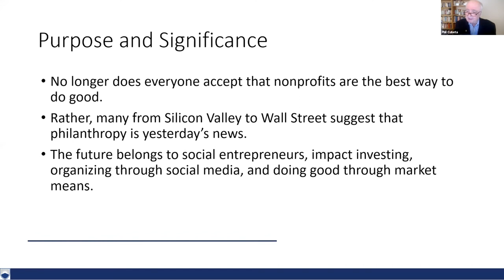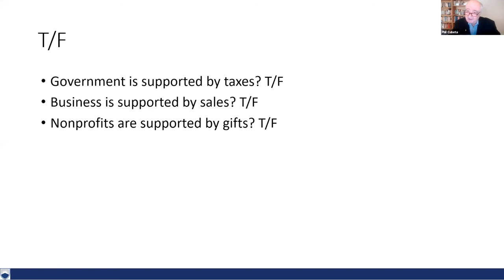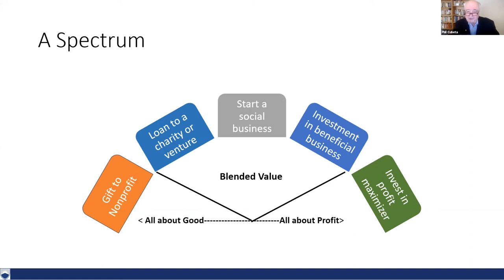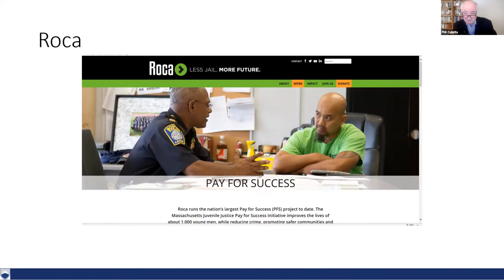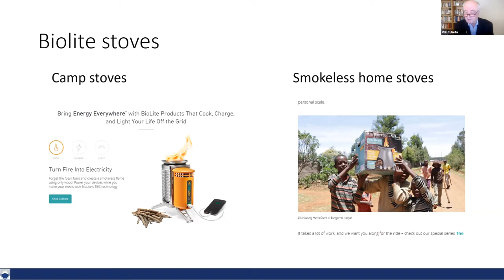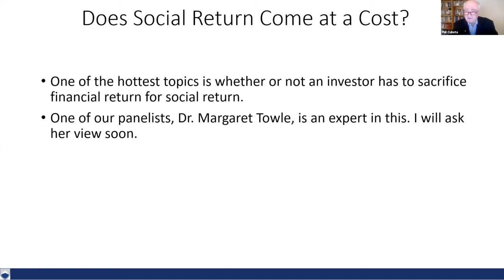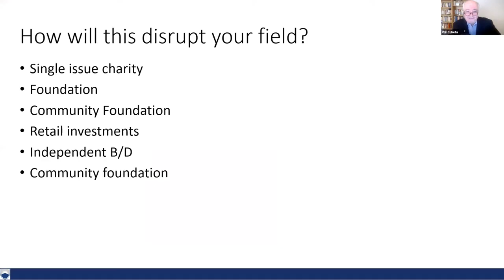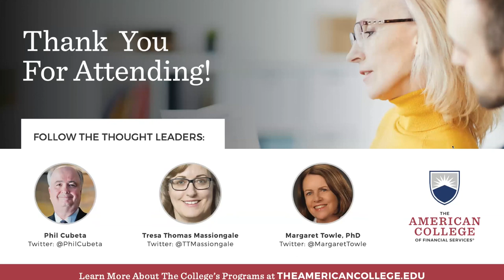WEBCAST: Impact Investing - How will it Disrupt Your Work?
More and more, clients are working toward aligning their money with their values, and donors are asking how to balance investing funds for social good and impact. As an advisor, it’s your job to know the best ways to help these clients.

Faculty expert in philanthropy Phil Cubeta, Former Editor-in-Chief of The Journal of Investment Consulting Dr. Margaret Towle, founding partner at Mission Capital Advisors Inc. Preston Dodd, and leading social impact strategist Tresa Thomas Massiongale discussed the basics of impact investing, how this trend has accelerated in the COVID-19 crisis, and how advisors can prepare their clients to capitalize on this irreversible movement. Learn how impact investing can unleash the power of capital for good.